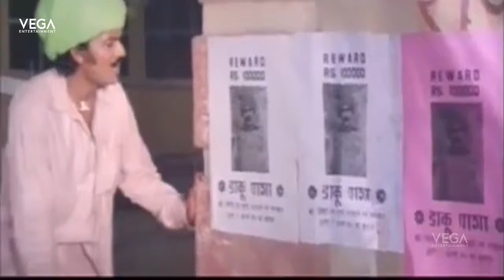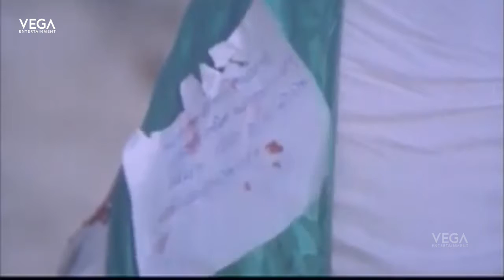Sankharsham Movie Part 7 || Prem Nazir, Sukumaran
Sankharsham
Directed By : PG Vishwambharan
Produced By : Renji Mathew
Written By : Gopi, S. L. Puram Sadanandan( Dialogues)
Screenplay By : S. L. Puram Sadanandan
Starring : Prem Nazir, Sukumaran, Ratheesh, Balan.K.Nair
Cinematography By : Chandrabanu
Production Company : Century Films
Distributed By : Century Films